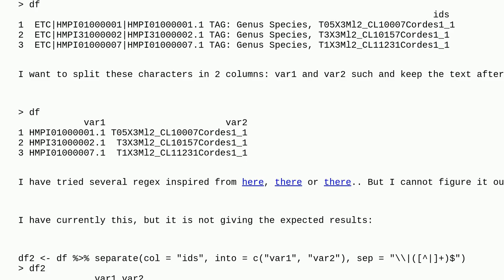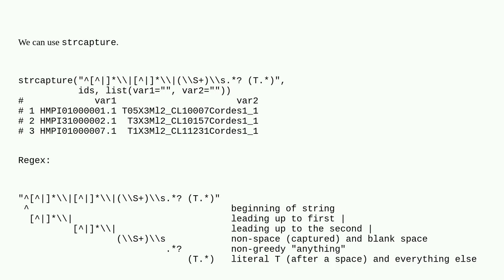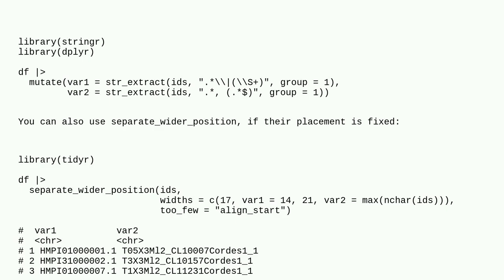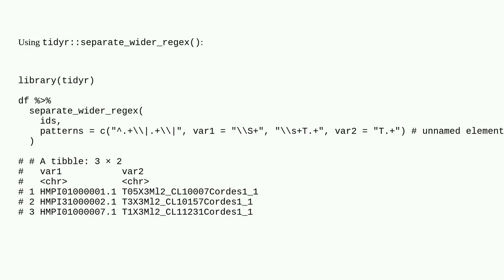Regex to split a column in R after the second pipe and after the second T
A special thanks goes out to the community

  regex r